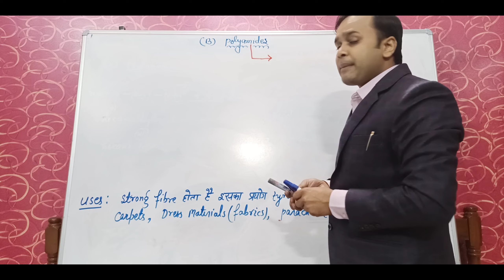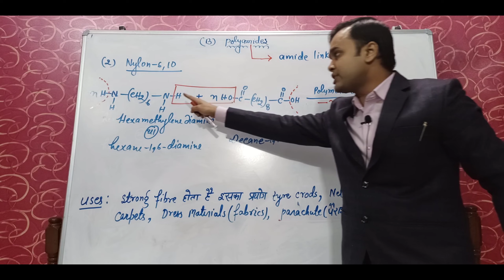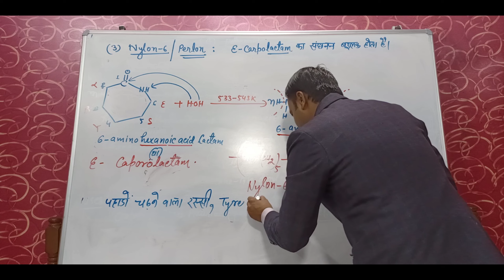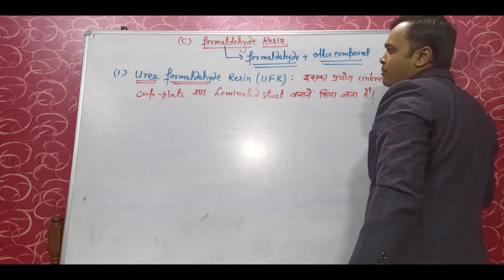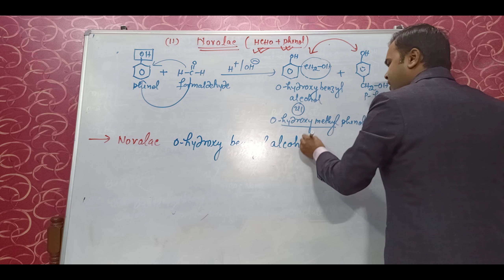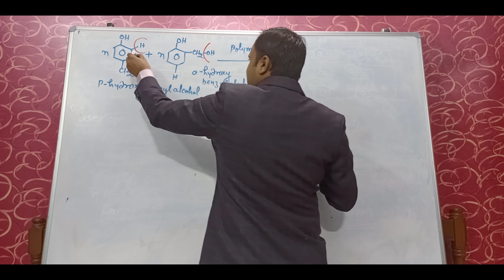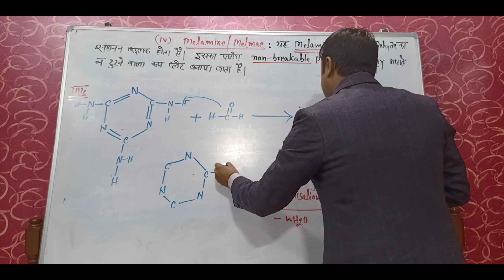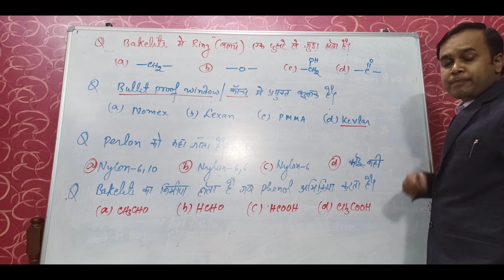prepration of nylons, bakelite, melamine etc in hindi...( polymers 12th)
here we learn preparation of important polymers like  nylons, bakelite, melamine etc.